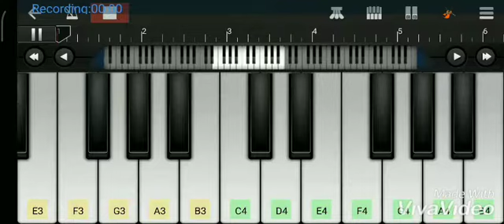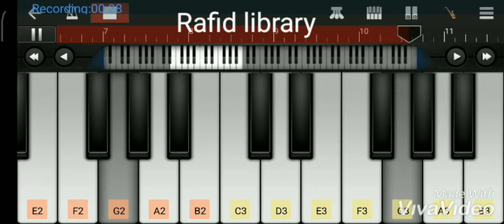Man vs Wild theme song in piano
Hi guys, Today I will play Man vs Wild theme song in piano.